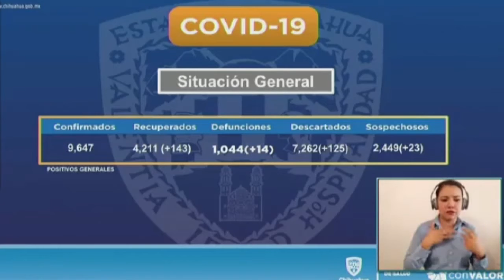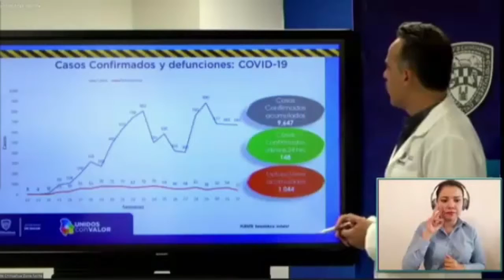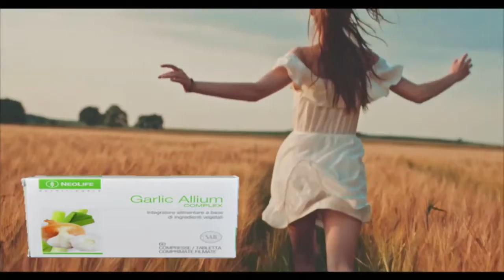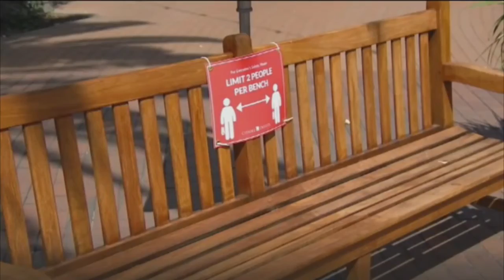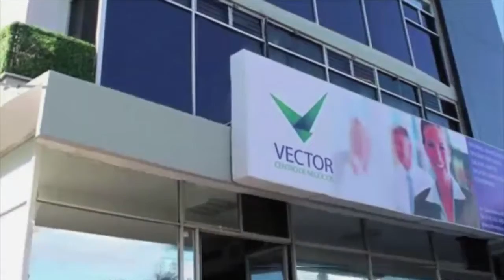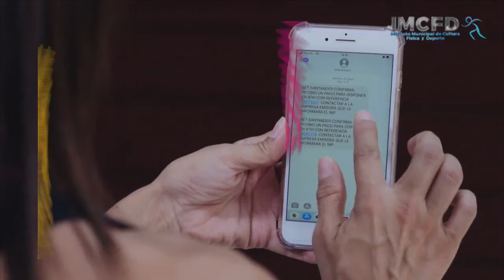Por la mañana 17 AGOSTO 20